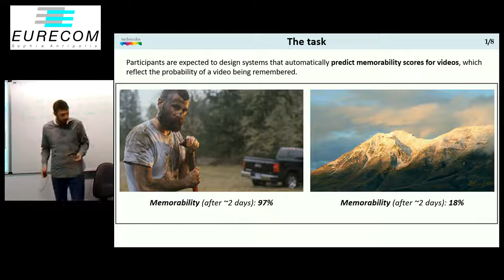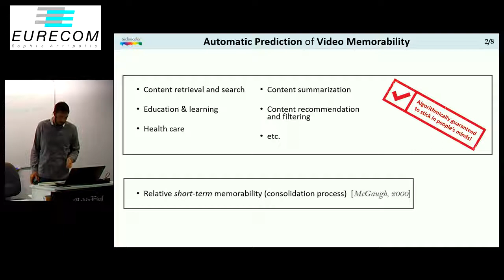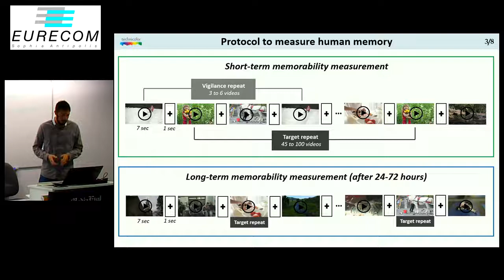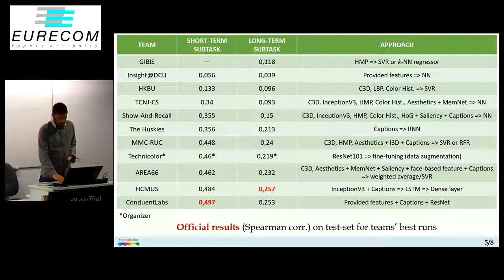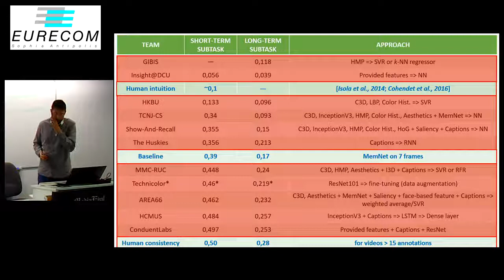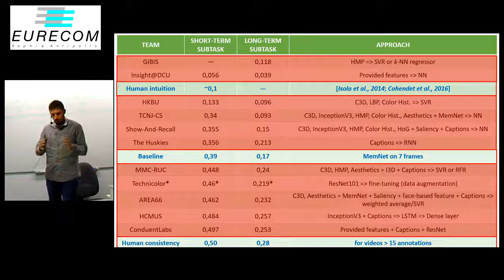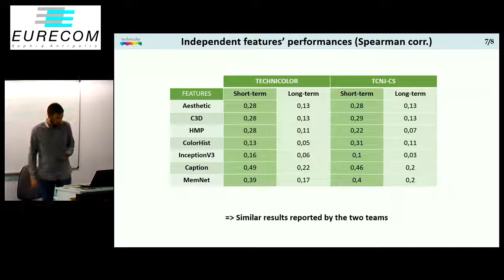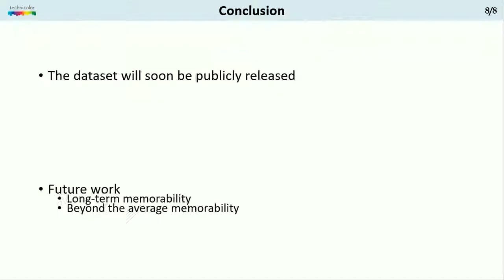MediaEval 2018: Predicting Media Memorability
Romain Cohendet, Claire-Hélène Demarty, Ngoc Q. K. Duong, Mats Sjöberg, Bogdan Ionescu and Thanh-Toan Do, MediaEval 2018: Predicting Media Memorability. Proc. of MediaEval 2018, 29-31 October 2018, Sophia Antipolis, France.

Abstract: In this paper, we present the Predicting Media Memorability task, which is proposed as part of the MediaEval 2018 Benchmarking Initiative for Multimedia Evaluation. Participants are expected to design systems that automatically predict memorability scores for videos, which reflect the probability of a video being remembered. In contrast to previous work in image memorability prediction, where memorability was measured a few minutes after memorization, the proposed dataset comes with "short-term" and "long-term" memorability annotations. All task characteristics are described, namely: the task’s challenges and breakthrough, the released data set and ground truth, the required participant runs and the evaluation metrics.

Presented by Romain Cohendet